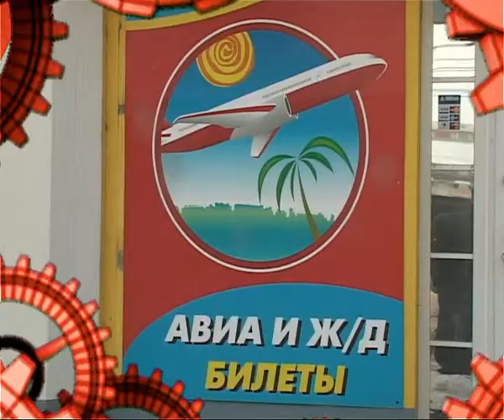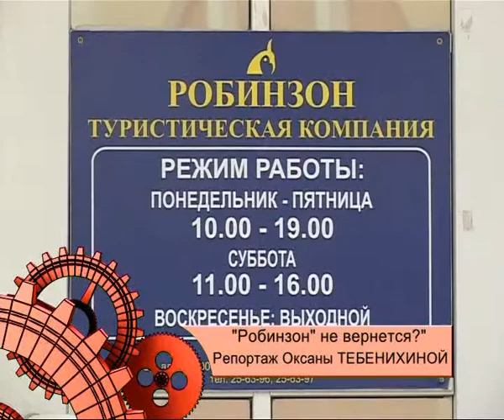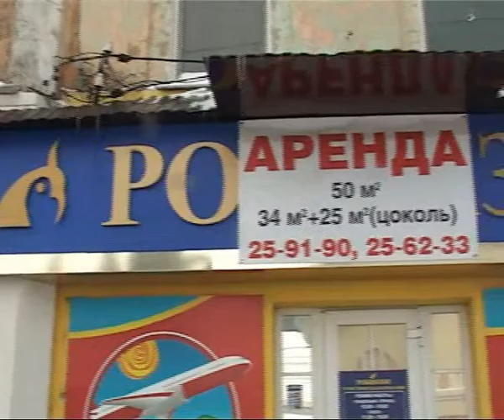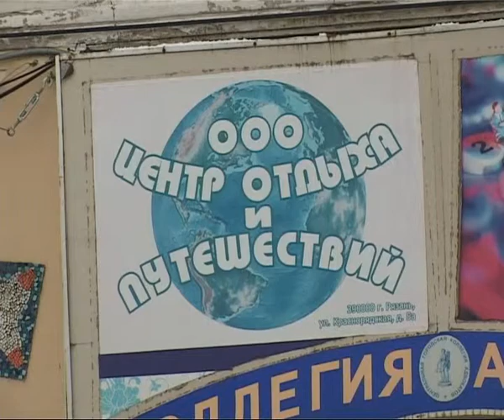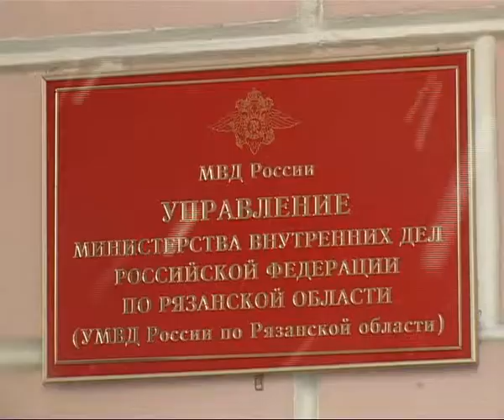Время Говорить 29.03.13